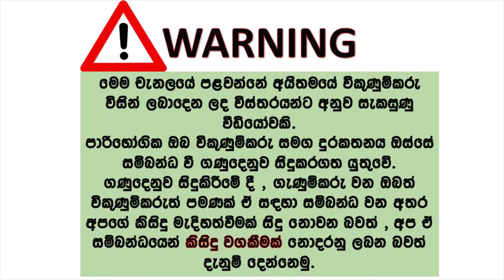ikmn lk wahana | vehicle for sale in srilanka| Vahana sale srilanka